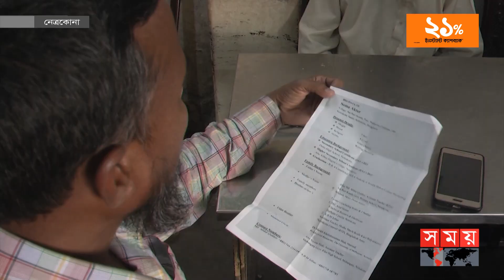নিজে বিয়ে না করেও দিলেন ২৫০ বিয়ে | Wedding | Netrokona News | Somoy TV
Somoy TV: t.ly/Se1z
Somoy TV Bulletin: t.ly/iqIq
Somoy Entertainment: t.ly/3dWC
Somoy Sports: t.ly/iASp
SOMOY TV ISLAMIC: t.ly/zU6a

Somoynews.tv: t.ly/Y7ab
খেলার সময়: t.ly/xJ5H
সময়ের গল্প: t.ly/EW3M
এ সময়ের বাণিজ্য : t.ly/m3ir

Groups:
Somoy TV (Official)✅: t.ly/ajiO
Somoy Entertainment✅: t.ly/8CLh
Somoy Business✅: t.ly/4xaJ